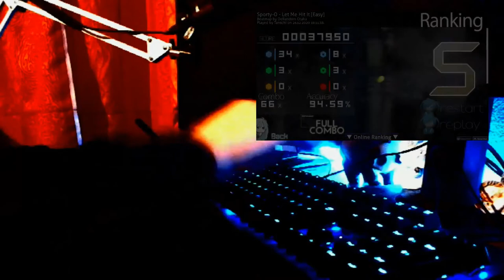Playing with my left hand is difficult...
In this Video i played Osu with my left Hand for the first Time.

Keyboard: Razer Huntsman

Mouse: Razer Abyssus v2

Mouse Bungee: Razer V2

Handcam: Logitech c207

Playing left handed - Osu!